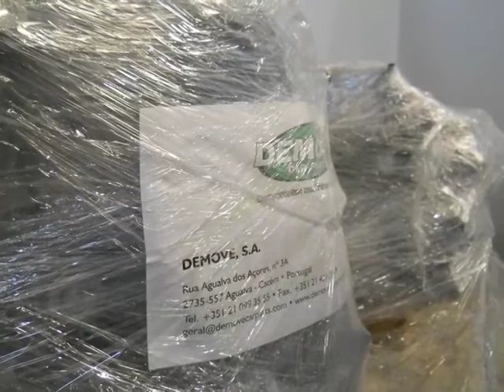Demove Car Parts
A Demove Car Parts é uma empresa do Grupo Demove que conta com mais de 20 anos de experiência no ramo automóvel. Afim de garantir um serviço rigoroso, trabalhamos com os melhores fornecedores, ao melhor preço e tendo sempre como preocupação assegurar a venda de peças de alta qualidade e com garantia. Cientes das necessidades dos clientes e das possibilidades de cada um, temos ao seu dispor peças usadas, reconstruídas e novas.